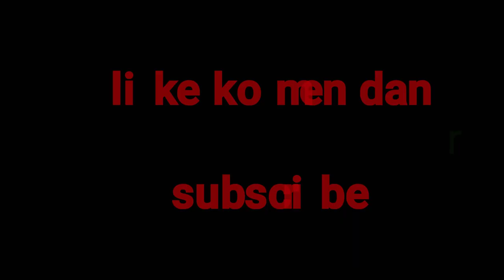Kontrak berakhir,zarco siap gantikan dovizioso motogp 2021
Terkuat Pengganti Dovizioso Di Tim Ducati

Hingga saat ini tim Ducati Mission Winnow belum dapat menentukan line up pembalapnya untuk MotoGP musim 2021 mendatang. Sementara kontrak kedua ridernya saat ini, Andrea Dovizioso dan Danillo Petrucci bakal berakhir musim ini.

Hal ini terjadi lantaran Ducati gagal merekrut calon pembalap incarannya dari tim Yamaha, yakni maverick Vinales dan Fabio Quartararo. Keduanya telah memastikan tetap bertahan di tim Garputala hingga 2 musim ke depan.

Guido Meda menyarankan agar Ducati mau menggantikan Andrea Dovizioso dengan Johann Zarco andaikata mereka gagal memperpanjang kontraknya musim depan.

Menurut Meda, Zarco yang saat ini jadi pebalap satelit di tim Avintia Ducati merupakan pebalap yang sangat berpengalaman. Sebab ia telah merasakan 3 motor pabrikan yang berbeda selama turun di kelas MotoGP (Yamaha, Honda dan Ducati).

Lagipula, selama tes pramusim MotoGP 2020 lalu, penampilan Zarco diatas motor Ducati Desmosedici terbilang cukup bagus. Tidak seperti saat menunggang motor motor KTM pada musim 2019 lalu.

“Ducati adalah motor yang bagus dengan Dovizioso sebagai pembalap yang mampu memaksimalkan motor. Hal yang harus dilakukan adalah membuat Dovizioso nyaman, baik dari sisi teknis mau pun kemanusiaan. Ducati masih memiliki Jack Miller, Francesco Bagnaia, dan Petrucci. Ada juga Zarco yang tidak buruk saat tes dengan Ducati. Jika mereka kehilangan Dovi, Zarco bisa menjadi pertaruhan yang bagus," ucap Meda, mengutip dari laman Paddock GP.